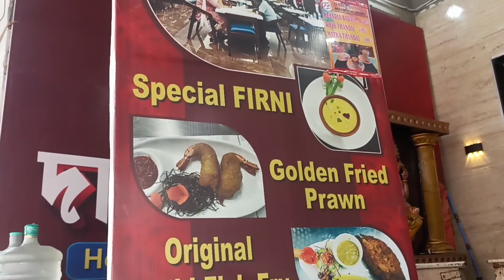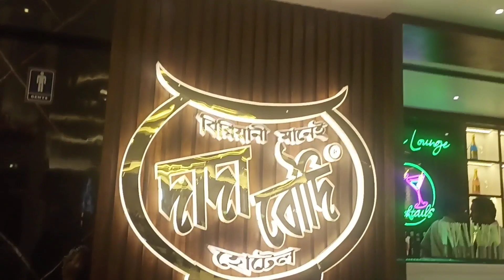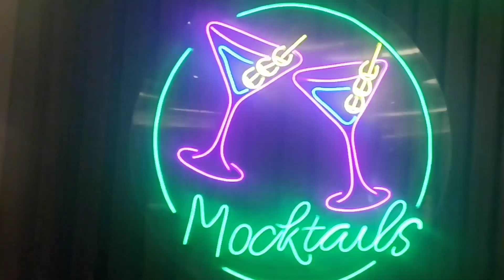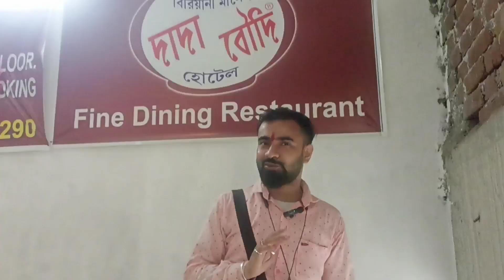ছয় তলা মল পুরোটাই দাদা বৌদি বিরিয়ানী,Best Moton Biriyani @kolkatafoody@surajitsaha14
ছয় তলা মল পুরোটাই বিরিয়ানী, Best Moton Biriyani ‎@KOLKATAFOODY ‎@surajitsaha14  ‎@BongInsane

it's a daily blog channel,
dada boudi biriyani special video for you all.

we are starting pir new HOME MADE ARINDAM CHANNEL, Kindly support.